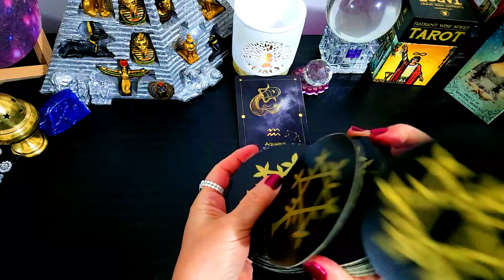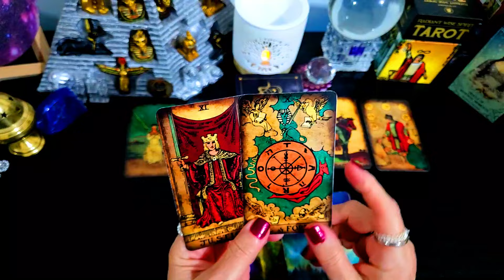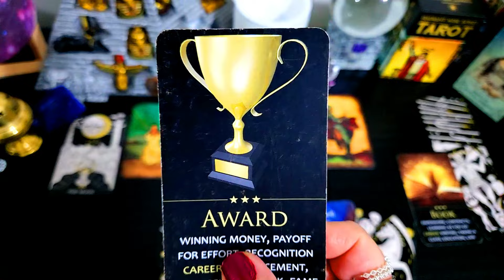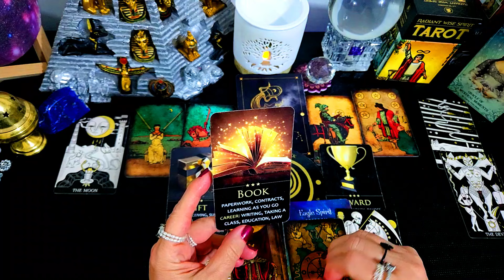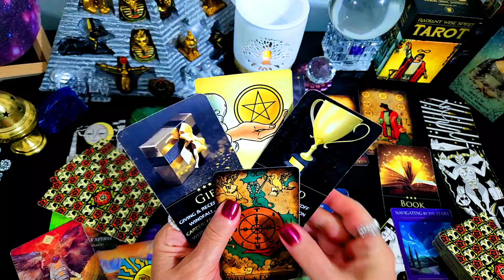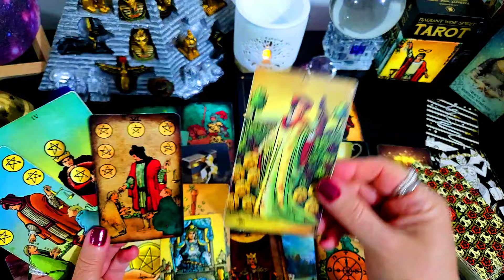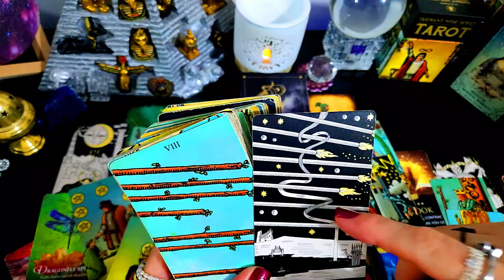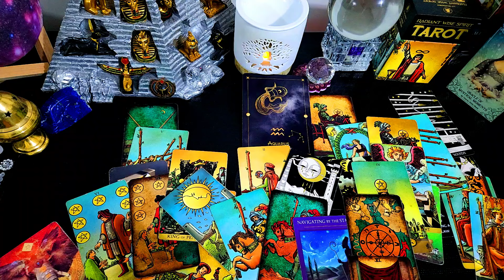AQUARIUS💰 MUST👀🎈⭐55🎈💰⭐ REVELATIONS CHANGE THE COURSE OF YOUR LIFE!🎈⭐ YOUR MONEY!🎈💰🎈JUNE 2024